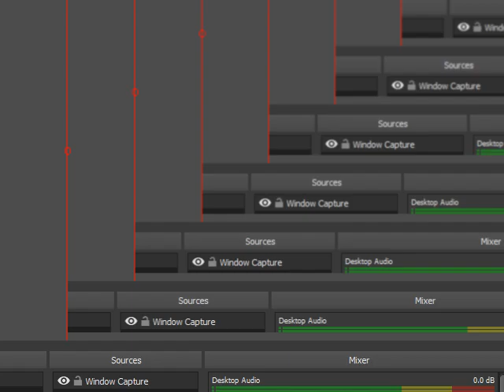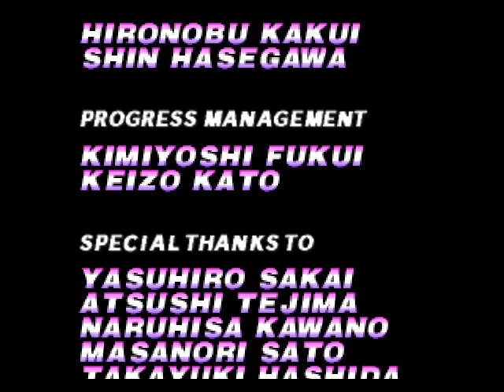f-zero x expansion kit expert class joker cup 600 points big fang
全100％のビデオゲームのチュートリアル2018 Full 100% Video Game Walkthroughs 2018 f-zero x expansion kit expert class joker cup 600 points big fang